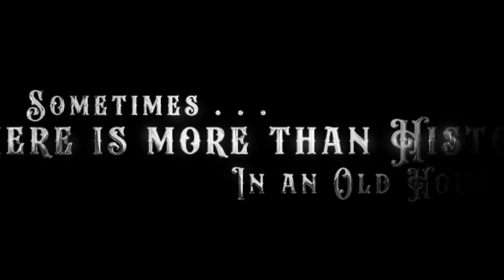Trailer for Old West End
Teaser trailer for the film Old West End.
Shot in the historic neighborhood The Old West End, in Toledo, Ohio.
Releasing and playing at festivals in 2023. @Capture1TV @GlassCityScreenwriters